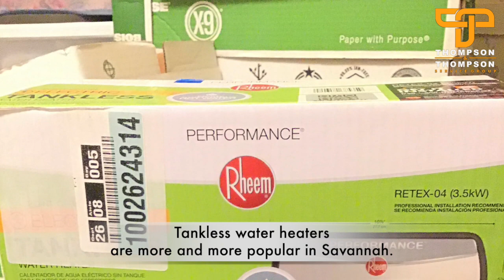What you need to know about water heaters, from Thompson & Thompson Service Group!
Need information about water heater installation and water heater replacement? Thompson & Thompson can help! We're here 24/7 to make sure your plumbing is running properly and your water heater maintenance and repair is up to the standard you expect. We have dedicated experts who can be there, to make sure you know the sizes and the type of water heater that will best work for your home or office. Interested in a tankless water heater? We can help with that, too!